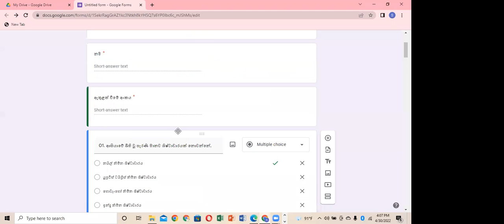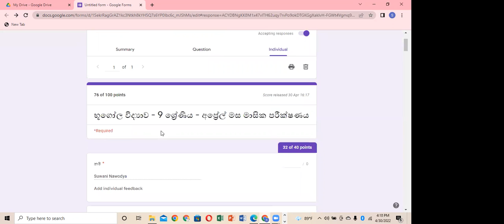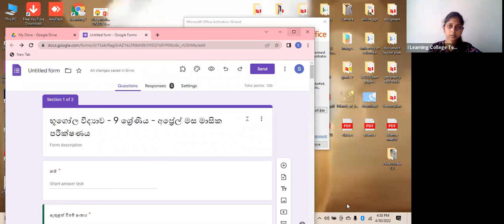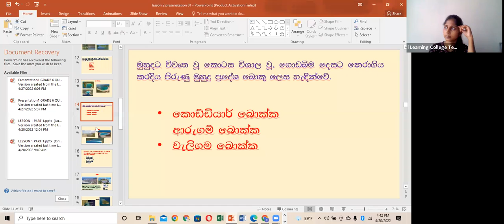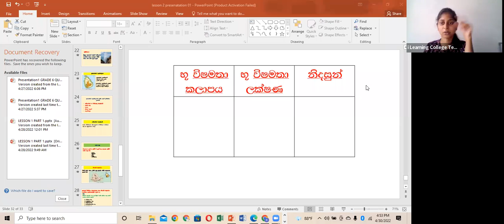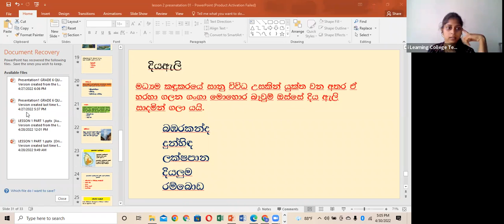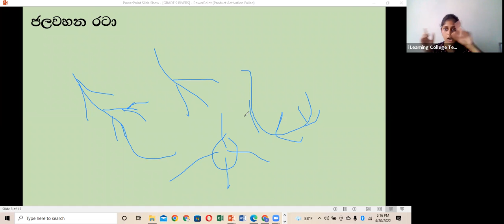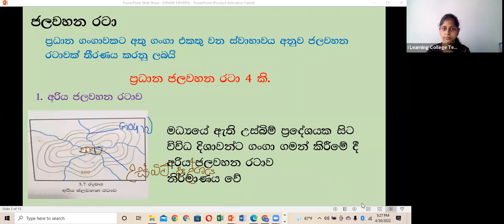9 ශ්‍රේණිය භූගෝලය පන්තිය සෙනසුරාදා Apr 30, 2022